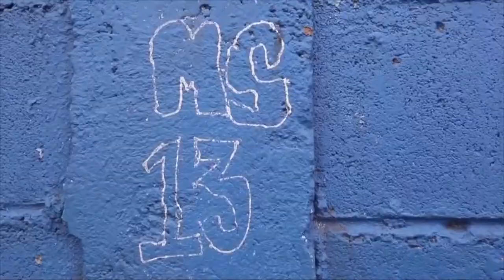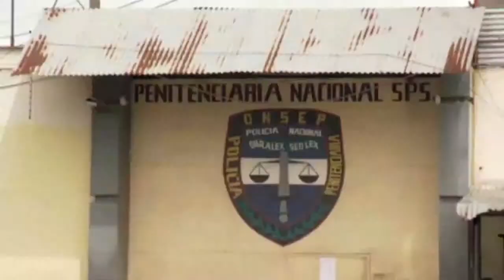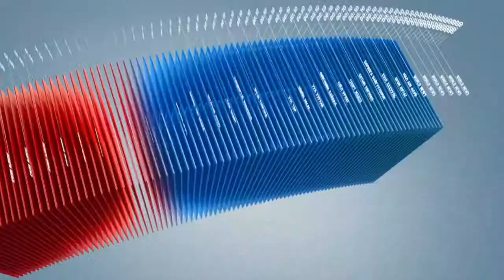C1 Newsroom - Гондурас улсын сурагчид нь дээрэмчид дээрэмчид нь сурагчид байдаг байна.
Энэ улсын нийслэл  хот ерөнхий боловсролын 130 гаруй сургуультай. Гэвч тэдгээр сургуулиуд нь  гэмт хэргийн бүлэглэлд эзлэгдсэн гэхэд болно. Өөрөөр хэлбэл, сурагчид нь дээрэмчид дээрэмчид нь сурагчид. Тэд сургуулийг мансуурулах бодис биеэ үнэлэлтийн үүр болгодог байна.